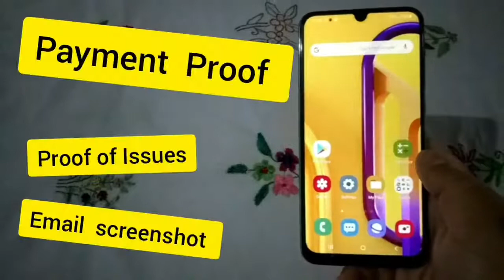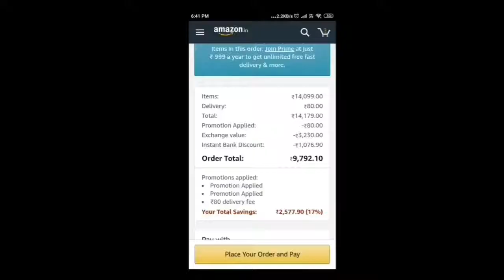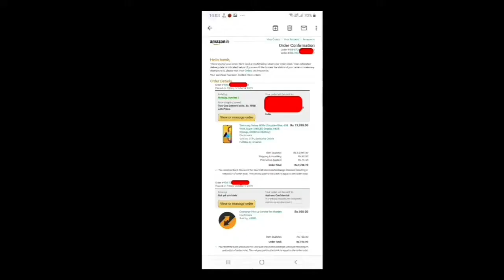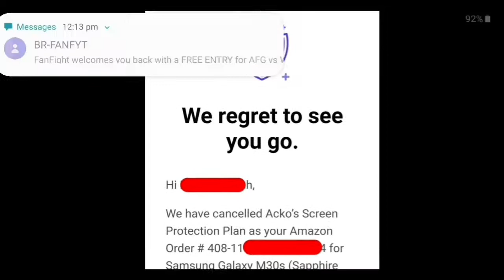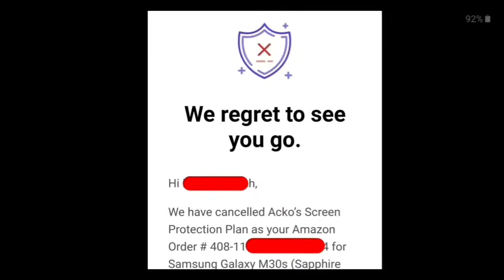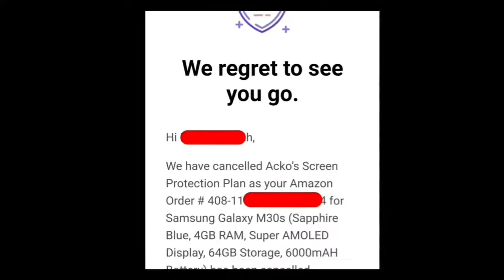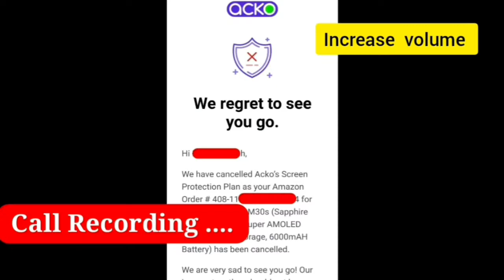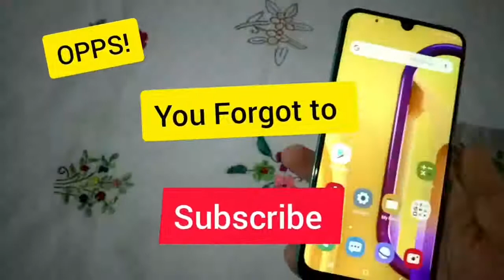Samsung Galaxy M30s under 10K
replacement